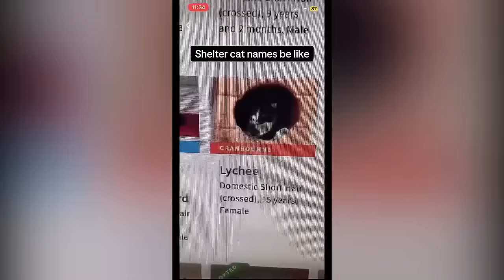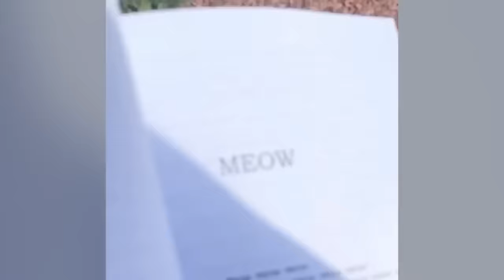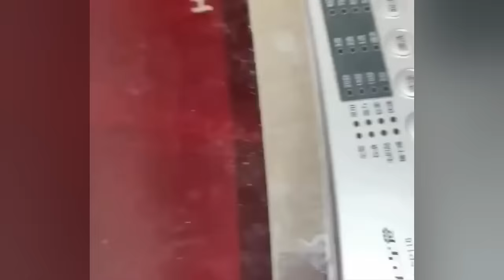Try Not To Laugh 🤣 New Funny Cats Video 😹 - MeowFunny Part 26